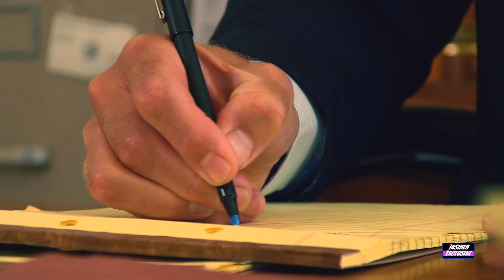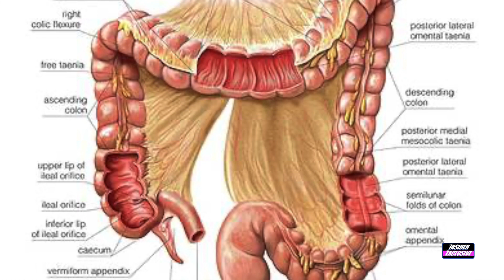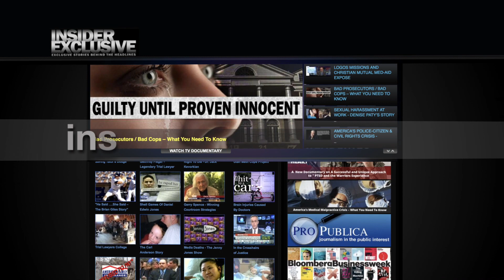Justice In America - Melanie Gilliland’s Story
In this INSIDER EXCLUSIVE “Justice in America” Network TV Special, our news team “Goes Behind the Headlines” in “JUSTICE IN AMERICA – Melanie Gilliland’s Story” ” to visit with Joseph Tomasik, Melanie Gilliland’s lawyer.